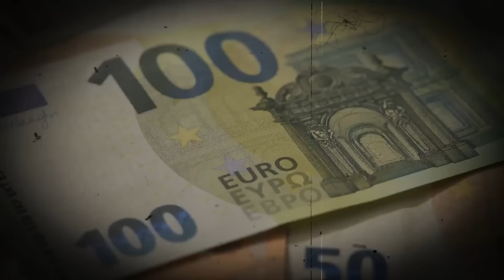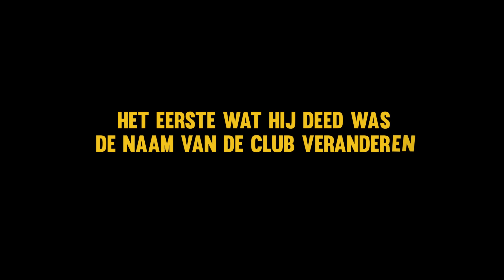Het Krankzinnige Verhaal Van De Voetbalvoorzitter Die De Grootste Heroinesmokelaar Werd! Nedim Imac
Het Krankzinne Verhaal Van De Voetbalvoorzitter Die Nederlandse Grootste Heroinesmokelaar Werd!

Dit is het verhaal van een succesvolle, eerlijke en hardwerkende man die voorzitter werd van een amateurvoetbalclub. Tenminste, zo leek het... Dankzij zijn financiële middelen promoveerde de club en boekte succes na succes. Maar toen werd hij plotseling van het leven beroofd en werd het duidelijk dat hij niet de zakenman was die hij zei dat hij was. Het bleek dat hij een van Nederlands grootste heroïnesmokkelaars was... En de verdachte van de aanslag op zijn leven? Zijn voormalige aanvoerder van het team werd zijn rivaal in de drugssmokkel. Dit is het verhaal van Nedim Imac

📺 Bekijk de hele video voor meer informatie!